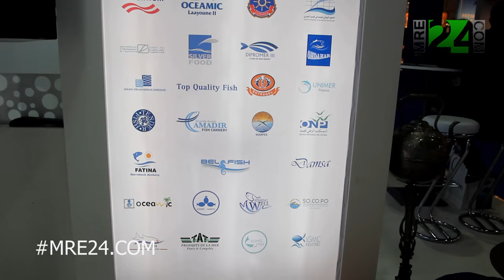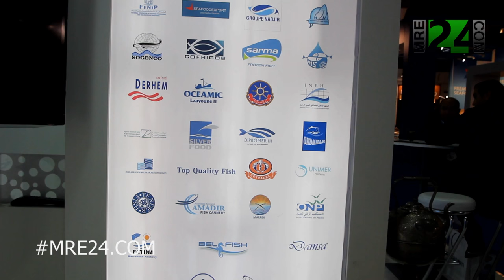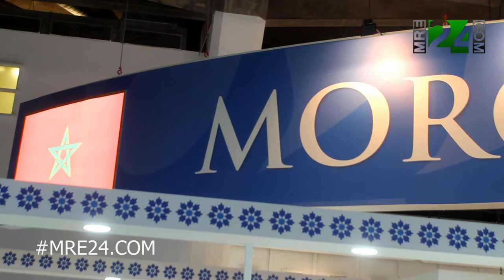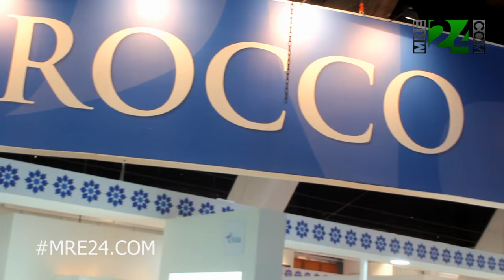فعاليات المعرض الدولي "سيفود" ببركسيل